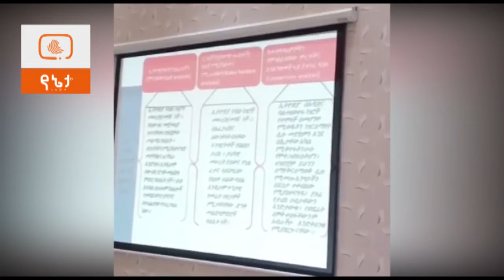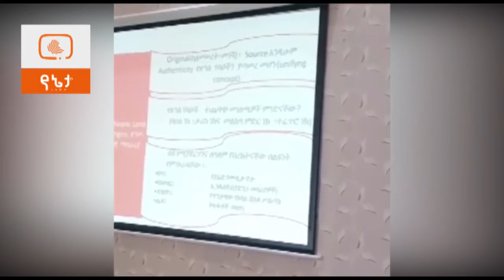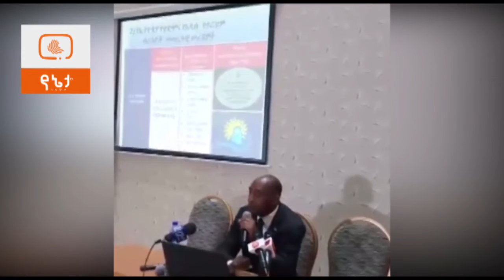Ethiopia brand landofOrigins 23monthsofSunshine